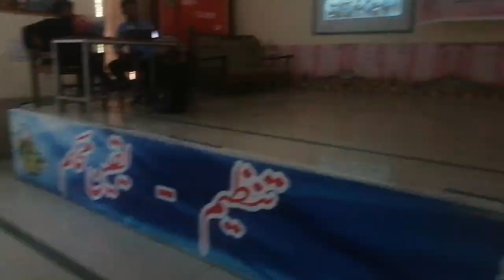rohi da wasi latest 2023 bahawalpur